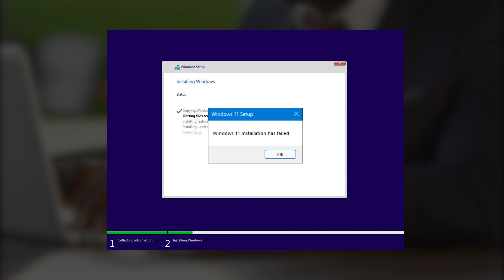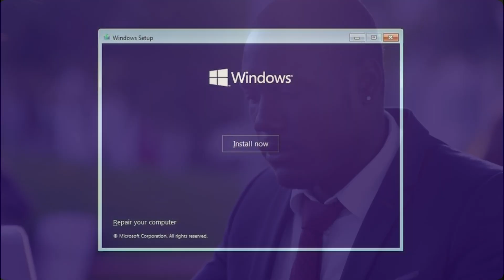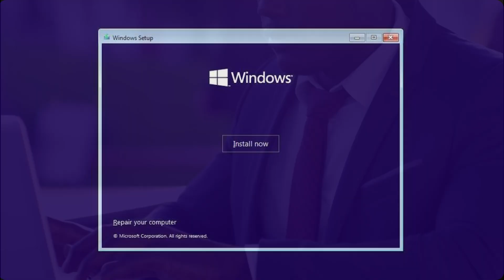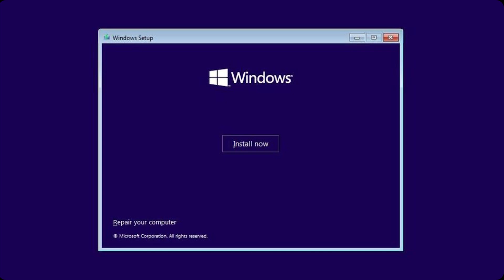PC crashes during Windows installation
If your PC crashes during Windows installation or setup, you can use the fixes provided in this article. Some users experienced this issue while installing Windows Update, whereas some experienced it while performing a Clean Installation of Windows. Corrupt Windows installation media can cause this problem. Another cause is faulty hardware, such as faulty RAM, BIOS settings, etc.

Use the solutions if your PC crashes during Windows installation:

1] Download the ISO file again

2] Disconnect the dedicated GPU

3] Clean your hard disk partition

4] Turn off XMP or related profile in BIOS

5] Reset BIOS to default settings

6] Update BIOS

7] Hardware fault

Timecodes:
00:00 Intro
00:40 Method: 1
01:07 Method: 2
02:29 Method: 3
02:02 Method: 4
02:41 Method: 5
02:56 Method: 6